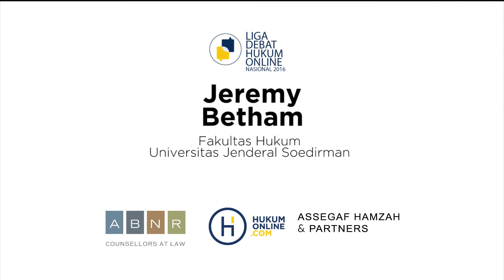Organisasi Advokat: Single Bar atau Multi Bar? - Universitas Jendral Soedirman